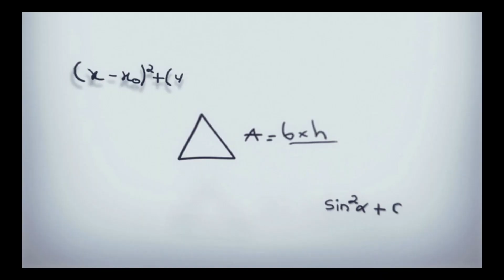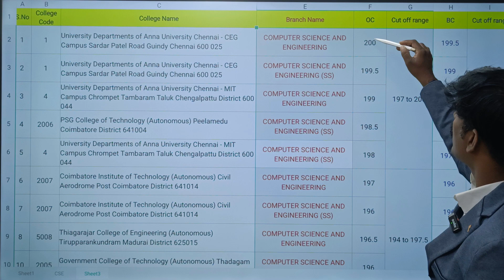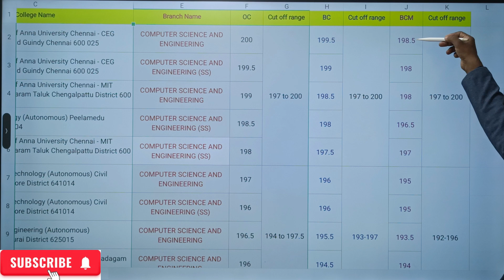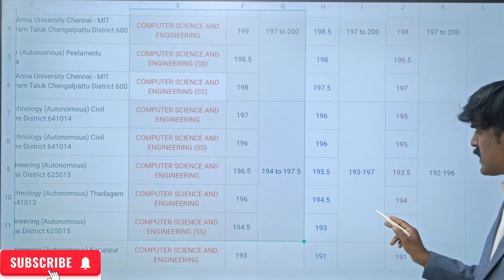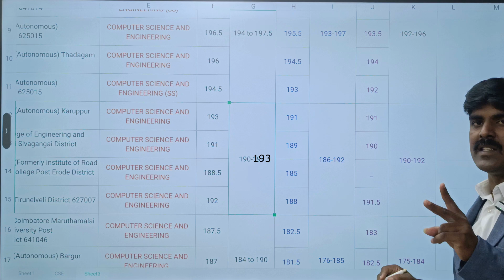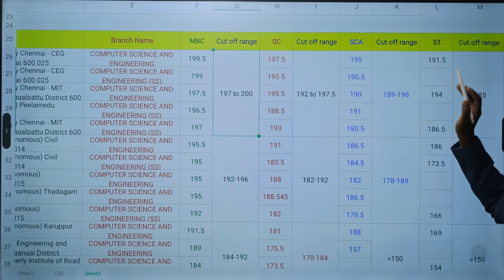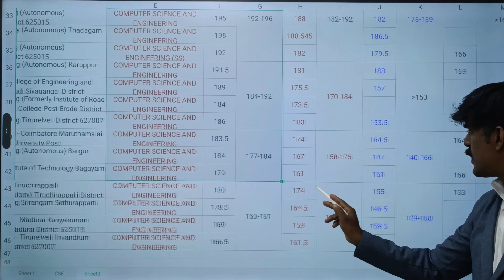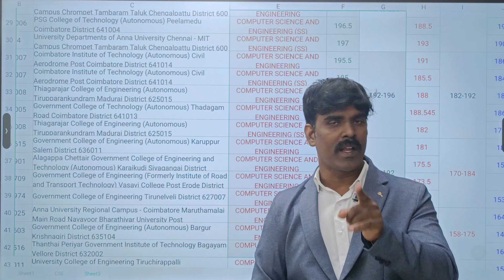TNEA 2025: CSE Cutoff for Top 20 Govt & Govt-Aided Colleges | Cutoff Range 170 to 200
📢 Planning to join CSE through TNEA 2025?
This video breaks down the Computer Science Engineering (CSE) cutoff trends for the Top 20 Government and Government-Aided Colleges in Tamil Nadu based on TNEA 2024 data.

📊 Cutoff Range Analyzed:
From 170 to 200 marks – perfect for students aiming at top-tier colleges with different mark levels.

🏫 Colleges Covered:

Government Colleges like CEG, MIT, GCT

Govt-Aided Colleges like PSG Tech, CIT, TCE, and more!

✅ Find out:

Which colleges had the highest OC cutoff?

Where can you get CSE with 170–190 marks?

Strategic tips for TNEA 2025 counseling

🎯 Ideal for: +2 completed students, parents, and counselors tracking cutoff trends.